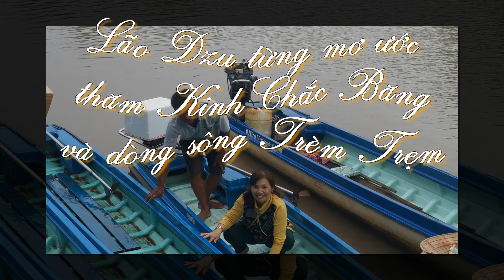Chắc Băng vời vợi xa của Tôi Nhạc & lời Hồ Tĩnh Tâm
CHẮC BĂNG VỜI VỢI XA CỦA TÔI
Nhạc & Lời: Hồ TĨnh Tâm
Ca sĩ: Phú Cường trình bày